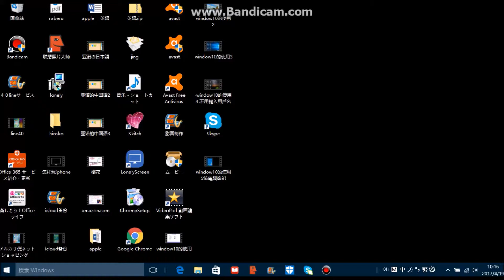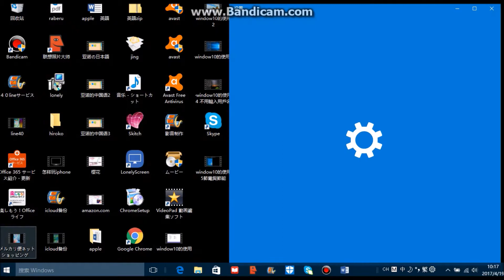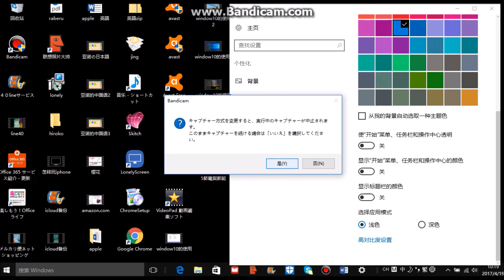windows10的使用 開始菜單畫面的設定